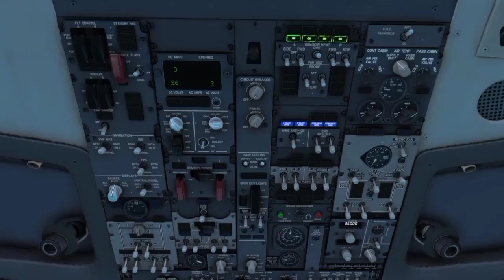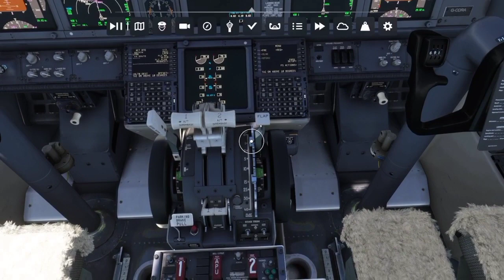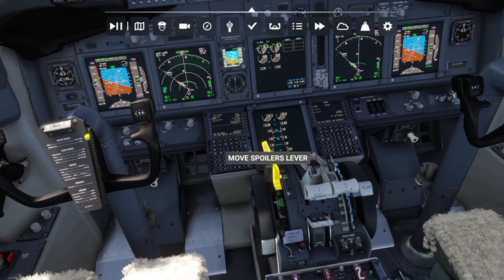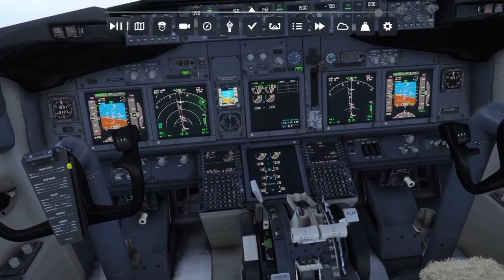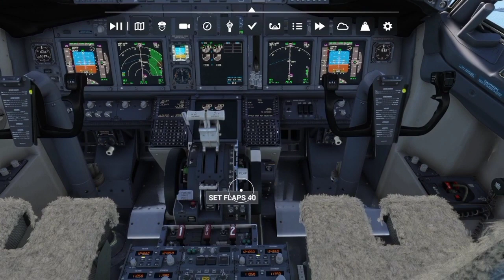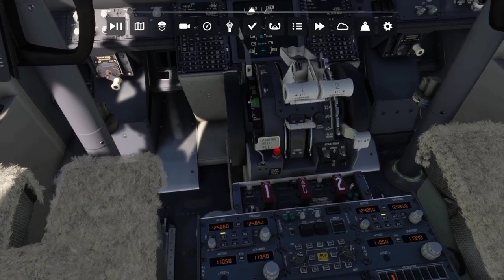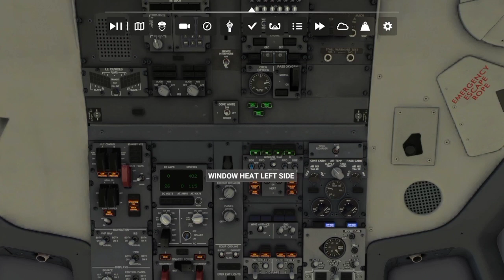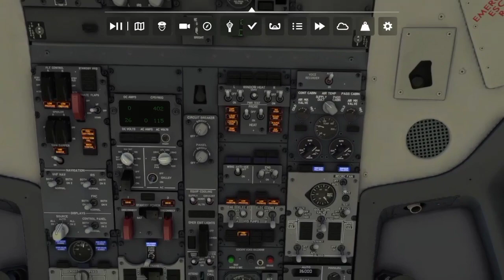pmdg 737-600 into faro airport RW28 ils full arrival